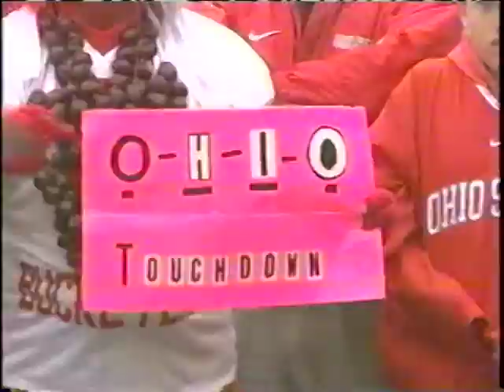Michigan vs Ohio State 2009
2009 Michigan vs Ohio State football highlights set to "Falling Away From Me" by Korn.  Edited by William S. McIntire (Billium248).  This was my first project on my new editing software (Pinnacle Studio Ultimate 12).  The goal at this point is to learn how the software works by making a bunch of short videos like this.  So expect more, and expect them to get better as I go along.  Special Thanks to all my friends at Chess.com who gave me so many great suggestions for the music track, especially Lisa V from the Canary Islands who came up with the idea of using this Korn song, and zombiewoof for wanting to send Rich Rodriguez back to West Virginia on "Country Roads" by John Denver.  ;-)